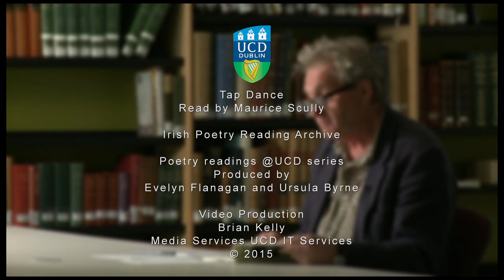Maurice Scully reads "Tap Dance"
Poet Maurice Scully reads his poem "Tap Dance" in the UCD Library Special Collections Reading Room. Part of the Irish Poetry Reading Archive.